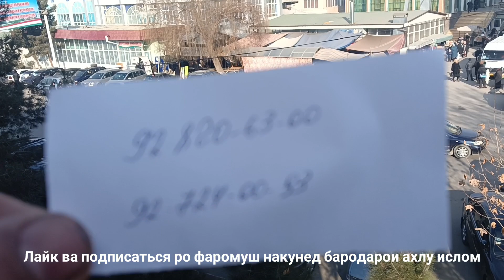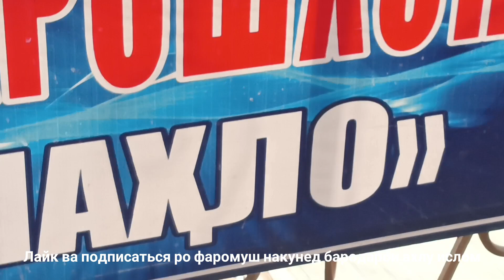Исфара нарххои хурока Авиакасса Исфара ва гайрахо